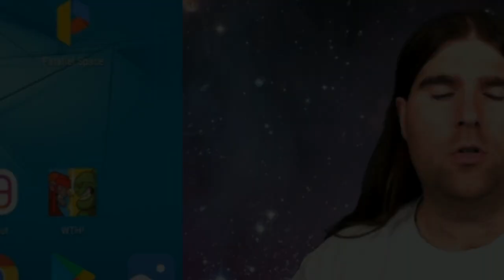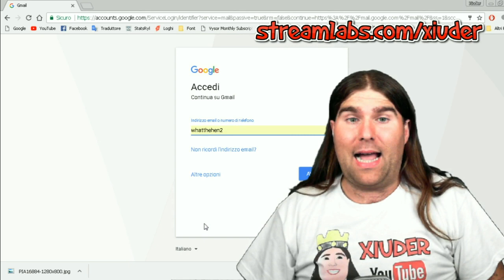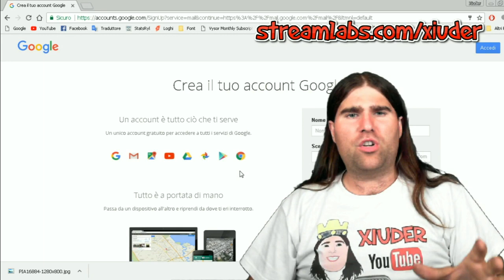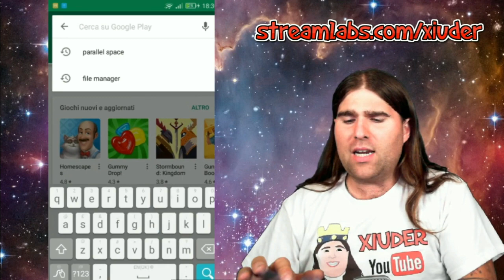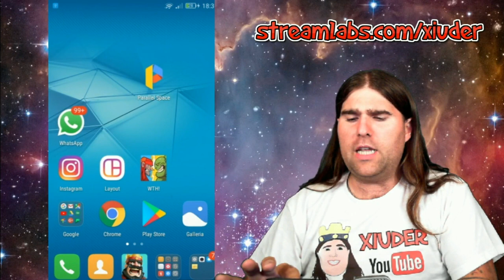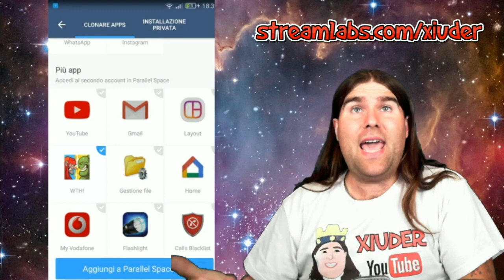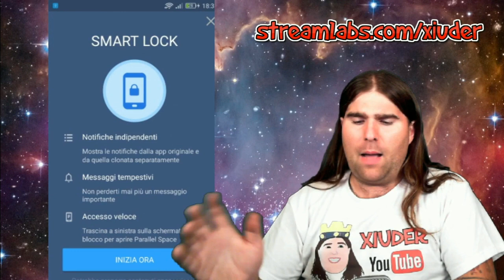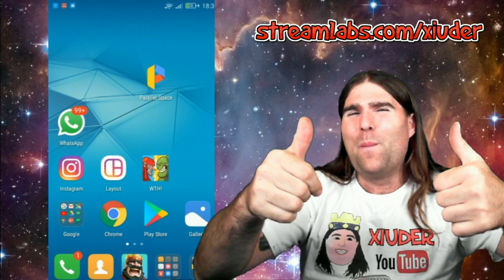COME AVERE 2 ACCOUNT DELLO STESSO GIOCO/APP SU UN'UNICO DISPOSITIVO ANDROID!!! MOLTO FACILE!!